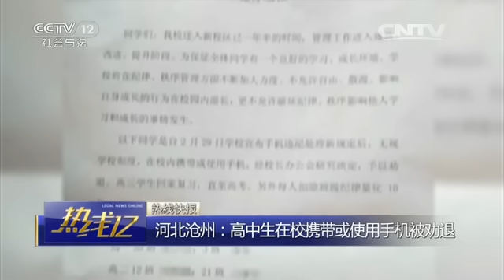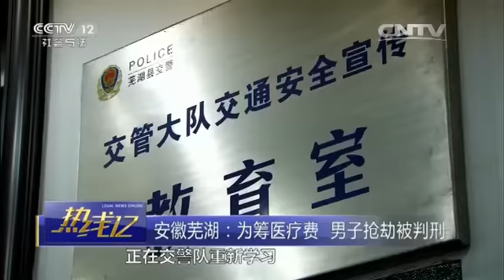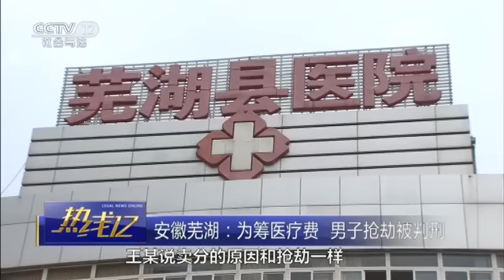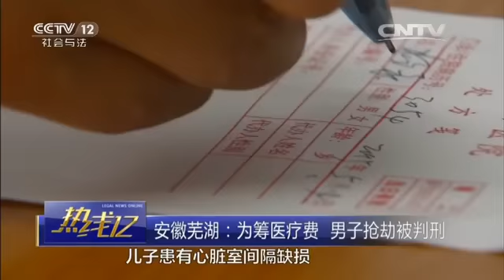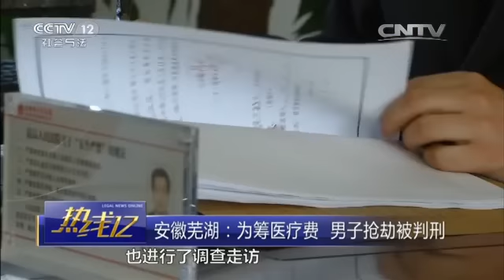安徽芜湖：为筹医疗费 男子抢劫被判刑【热线12 20160331】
本期节目主要内容： 热线快报：辽宁本溪——警方打掉特大制贩毒团伙；河北沧州——高中生在校携带或使用手机被劝退；安徽阜阳——弟弟酒驾被查，姐姐“出头”阻碍执法。热线故事：安徽芜湖：为筹医疗费，男子抢劫被判刑。详细内容，敬请收看。